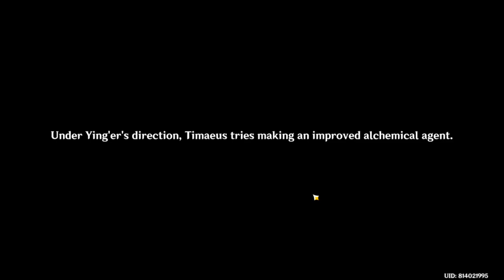a study in potions intro